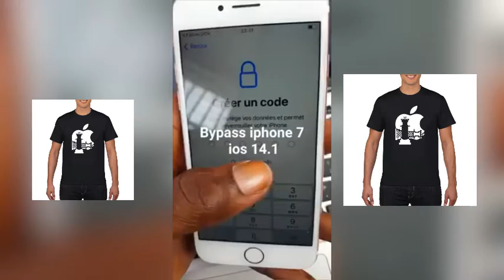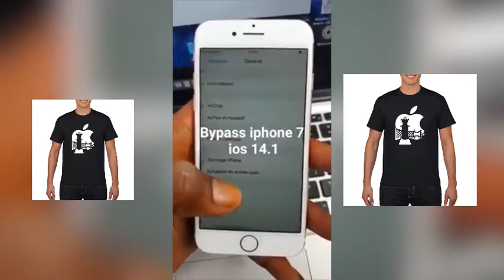iCLOUD BYPASS iOS 14.1 working sim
iCLOUD BYPASS iOS 14.1 ONLY 8$